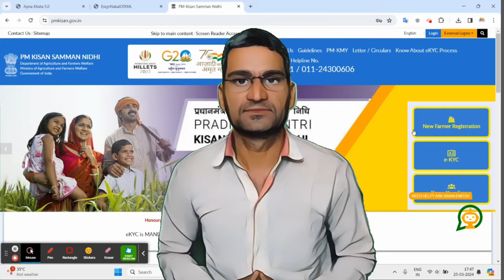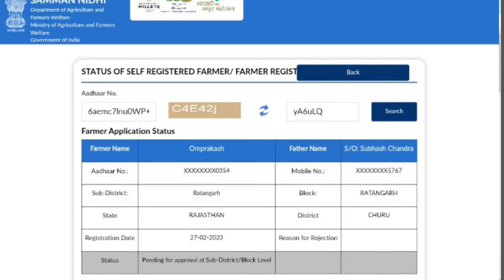Pending for approval at Sub-District/Block Level / PM Kisan Samman Nidhi approval problem 2024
PM Kisan: Pending Approvals Across Levels

PM Kisan, a crucial scheme aimed at supporting farmers across India, finds itself mired in pending approvals at various administrative levels. The delay in processing these approvals not only hampers the timely disbursement of benefits but also affects the livelihoods of countless farmers.

At the state and district levels, a backlog of applications awaits approval, causing frustration and uncertainty among farmers who eagerly await the much-needed financial assistance. Additionally, at the sub-district/block level, similar bottlenecks hinder the smooth functioning of
countless farmers.

At the state and district levels, a backlog of applications awaits approval, causing frustration and uncertainty among farmers who eagerly await the much-needed financial assistance. Additionally, at the sub-district/block level, similar bottlenecks hinder the smooth functioning of the PM Kisan scheme.

The situation is further compounded by overlapping jurisdictional issues, as applications remain pending at multiple levels simultaneously. This bureaucratic inertia not only undermines the spirit of the PM Kisan scheme but also reflects poorly on the efficiency of governance at the grassroots level.
Benefits of PM-Kisan:
Financial Assistance: Eligible farmers receive direct income support of ₹6,000 per year in three equal installments.
pm kisan pending for approval at sub-district/block level
pm kisan pending for approval at state level,pm kisan pending for approval at state/district/sub-district/block level
pending for approval at district level pm kisan
pending for approval at district level
pm kisan samman nidhi pending for approval at state district level
pm kisan me pending for approval at state/district level

"Hello friends! My name is Rajesh Kulhari, and you're watching the 'Real Tube Knowledge' channel. Here, you'll find updates on government jobs , online work and news, online earning tips, technical advice, and much more. Join us to enhance your knowledge.

pm kisan 2024 new updatepm kisan form kaise bhare
pm kisan form kaise bhare 2024
pm kisan new registration kaise kare
pm kisan new registration rajasthan
pm kisan ka new registration kaise kare rajasthan
pm kisan samman nidhi yojana online form kaise bhare,pm kisan new registration 2022
pm kisan new registration 2024 bengali
pm kisan samman nidhi yojana online registration
how to registration pm kisan samman nidhi yojana 2023
pm kisan samman nidhi yojana online register
pm kisan
pm kisan yojana online registration
pm kisan
सम्मान निधि योजना apply 2024
बिजली बिल माफी योजना 2024
ऑनलाइन रजिस्ट्रेशन कैसे करें
प्रधानमंत्री किसान योजना रजिस्ट्रेशन 2023
पीएम किसान सम्मान निधि योजना की लिस्ट कैसे देखें
पीएम किसान सम्मान निधि योजना रजिस्ट्रेशन एक्सेप्ट लिस्ट
पीएम किसान योजना फॉर्म कैसे भरें 2024
पीएम किसान निधि योजना 2024
pm kisan new registration 2024